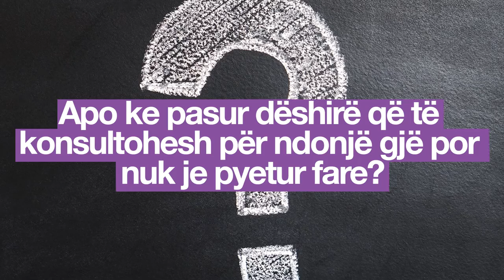U-Report in Kosovo* (ALBANIAN)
Become a U-Reporter today and join 5 Million peers around the world

Created by UNICEF, U-Report includes real-time polling as one of its key functions. The Western Balkans U-Report poll results will be viewable down to the municipal level and for the entire sub-region, enabling quick and easy comparative analysis to identify the challenges and issues as shared by young people.